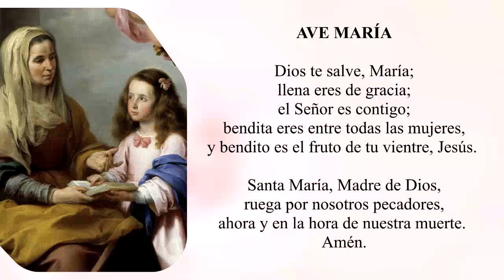🙏 Novena a Santa Ana Día 9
🙏 OFRENDA PARA TODOS LOS NUEVE DÍAS

Gloriosa Santa Ana, llena de compasión por los que te invocan con amor; para los que sufren, cargados con el peso de sus tribulaciones, me arrojo a tus pies y te ruego humildemente que tomes el presente asunto que te recomiendo bajo tu protección especial.

(Aquí pide el favor que deseas obtener.)

Válgase a recomendarlo a su hija, la Virgen María, y póngala ante el trono de Jesucristo, para que ella lleve mi pedido a una feliz resolución. No cesaré de interceder hasta que mi petición sea concedida. Sobre todo, obtén por mí la gracia de un día poder contemplarlo a mi Dios cara a cara, y con Ti y con Santa María y todos los santos, alabando y bendiciendo a Dios Todopoderoso por toda la eternidad. Amén

🔴 Ora un Padre Nuestro, Ave María, Gloria al Padre

🙏 NOVENO DÍA

Santísima Madre de la Virgen María, gloriosa santa Ana, yo, miserable pecador, confiado en tu bondad, te elige hoy como mi abogada especial. Ofrezco y consagro mi persona y todos mis intereses a tu cuidado y maternal solicitud. Quiero servirte y honrarte toda mi vida por el amor de tu hija santísima y hacer todo lo que esté a mi alcance para difundir devoción a ti.

Oh mi muy buena Madre y abogada, digna aceptarme como tu siervo y adoptarme como tu hijo. Oh gloriosa reina, te ruego, por la pasión de mi muy amado Jesús, el Hijo de María, tu santísima hija, que me ayudes en todas las necesidades de mi cuerpo y de mi alma. Venerable Madre, te ruego que me obtengas la gracia de llevar una vida perfectamente conforme en todas las cosas a la voluntad divina. Pongo mi alma en tus manos y en las de tu buena hija; te lo confío, sobre todo en el momento en que estará listo a separarse de mi cuerpo para que aparezca bajo tu patrocinio ante el Juez Supremo; que Él pueda encontrarlo digno de gozar de Su presencia divina en tu santa compañía en cielo. Amén

🔴 Ora un Padrenuestro, Ave María y Gloria al Padre

🔴 PRÁCTICA: Ore diariamente a Santa Ana por el amor de Jesús y María y por la victoria sobre aquella inclinación maligna que es la más hiriente para su alma.

🔴 Medita por un momento y reza la oración final, abajo.

🙏 ORACIÓN EN HONOR DE LA BENDITA VIRGEN Y SANTA ANA

Salve, llena de gracia, el Señor es contigo; Bendita eres entre todas las mujeres, y bendita es tu santa madre, Santa Ana, de la cual procediste sin mancha de pecado, y de ti nació Cristo Jesús, Hijo del Dios viviente; Que vive y reina, Dios, con el Espíritu Santo, por los siglos de los siglos. Amén